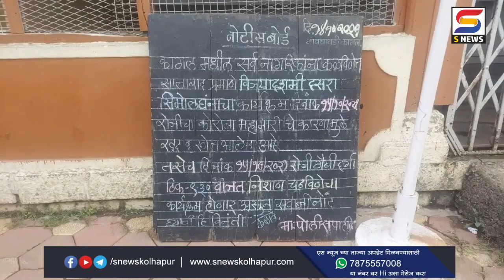यामुळं कागलवासिय झाले नाराज